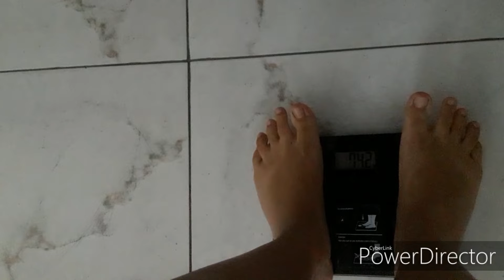Jejum intermitente + low carb